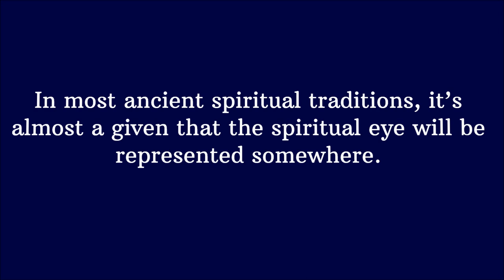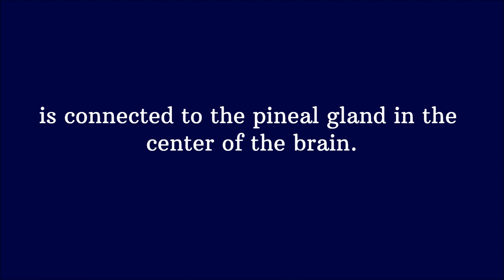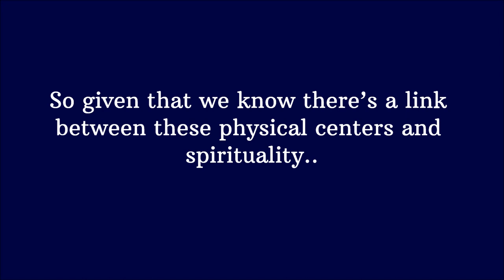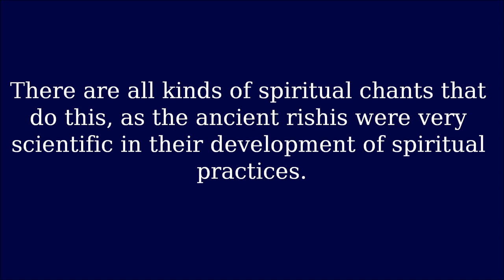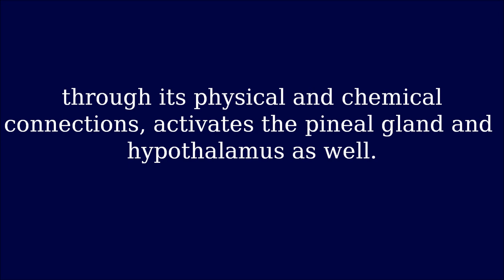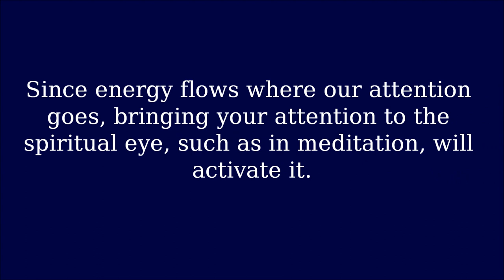7 Ancient Practices For Turning On The Pineal Gland And Opening The Spiritual Eye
Credits:
7 Ancient Practices For Turning On The
Pineal Gland And Opening The Spiritual Eye
Song: Dreams Become Real
Photography:
0:01 Pixaby
0:09 Diana Simumpande
0:44 Pixaby
1:18 Pixaby
1:54 Pixaby
2:19 Eli Defaria
3:02 Pixaby
4:20 Max Newhall
4:54 Frank Marino
5:31 Chris Ensy
5:51 Rio Hodges